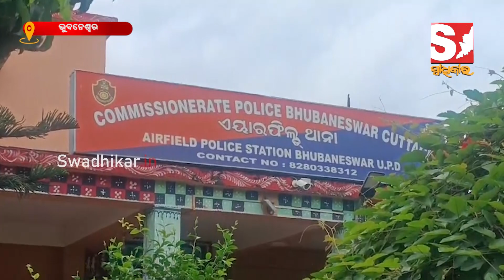୭ଦିନ ଭିତରେ ପୀଡ଼ିତାଙ୍କ ଡ଼ାକ୍ତରୀ ମାଇନା ରିପୋର୍ଟ ଦେବାକୁ ନିର୍ଦ୍ଦେଶ